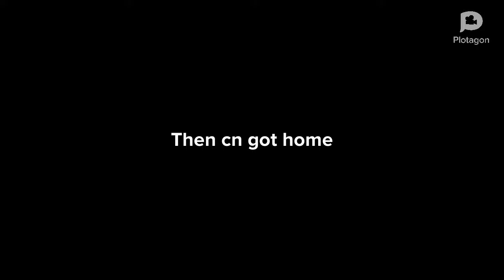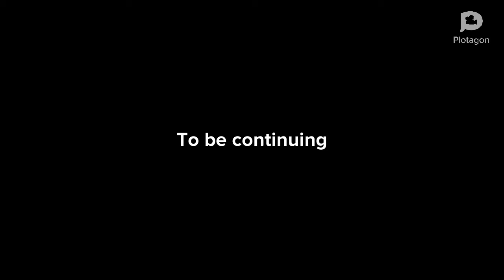(Cn show season 3 episode 2) how jum remembers when they had powers